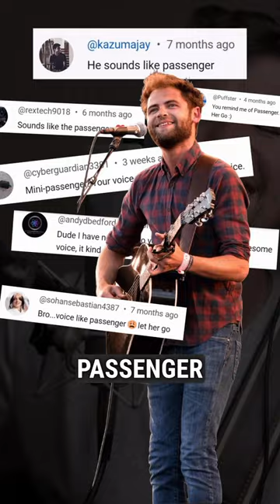Random Guy vs. Famous Singers!!!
This video is an attempt to sing like Ed Sheeran, Justin Bieber, James Blunt and Passenger.